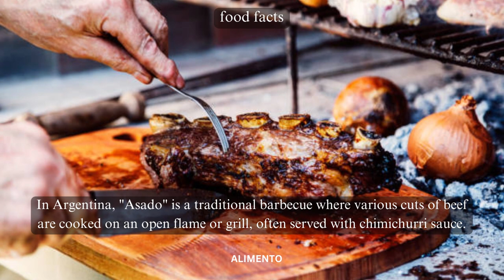💥🤯 Argentina, Asado Food Facts Part 35 | Alimento | Experience the Art of Argentine Asado! 💢⁉️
In Part 35 of our Food Facts series, prepare for a sizzling adventure as we explore Argentina's Asado, a legendary barbecue tradition that's deeply ingrained in Argentine culture. Join us as we uncover the smoky history, time-honored techniques, and cultural significance of this iconic culinary experience. From its succulent meats to its role in social gatherings, this episode promises to immerse you in the mouthwatering world of Argentine Asado! 🍽️🌿

🎥 This episode will guide you through the origins of Asado, showcasing the passionate art of grilling that has been passed down through generations. As we delve into the cultural nuances of Argentina, you'll gain insights into how Asado has become a symbol of family, friendship, and the pure joy of good food, creating memories that last a lifetime. 🇦🇷🌍

🍃 Experience the mouthwatering flavors and tender textures that define Argentine Asado. Whether you're a barbecue enthusiast or simply love delicious cuisine, each bite tells a story of tradition and the mastery of grilling. Get ready to savor the smoky allure and rich heritage of this beloved Argentine culinary tradition. 🥩🌍

From barbecue feasts to gourmet delights, our channel is your passport to savoring the diverse tastes that make up the culinary world. 🍴🌍